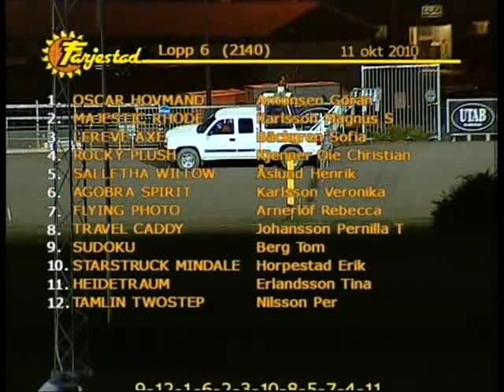Farjestad lopp 6, 101011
Lopp 6, 2140 Auto